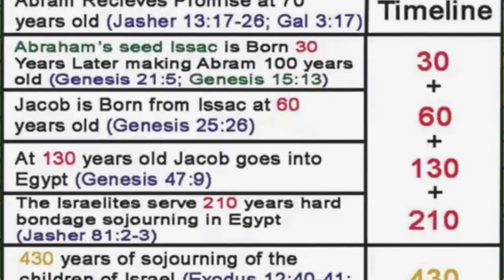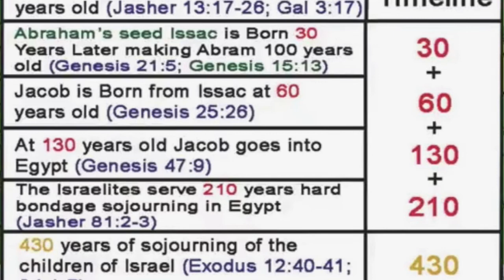The 400 Year Prophesy